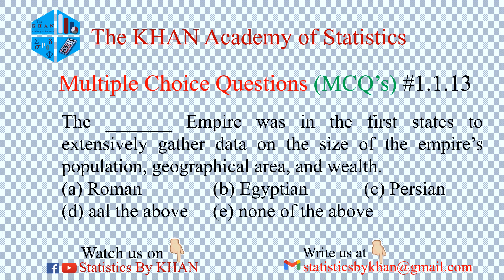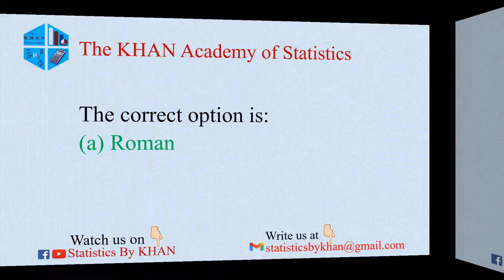Introductory Statistics MCQ#1.1.13